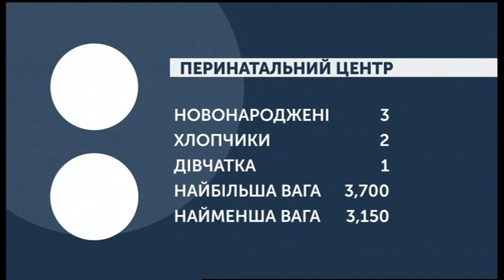28.11.2019. Новини. 08:00